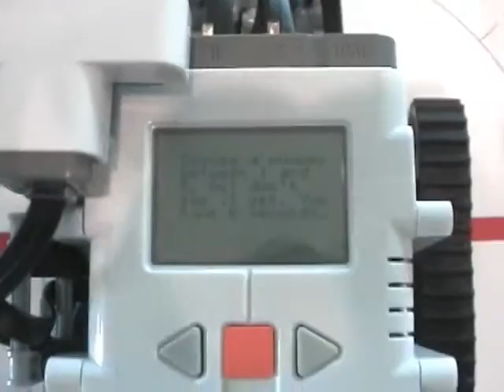Sanddigger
This robot flattens sand. (Well it's supposed to anyway.)

Although not my best design, it does work as long as the ground it's flattening is already 100% flat, and the sand and grass are perfect shades of yellow and green.